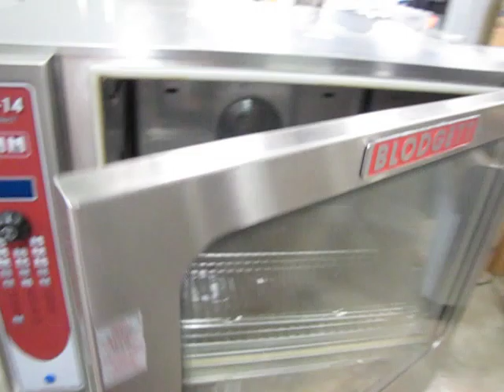Blodgett Single Gas Combination Oven Steamer BCX-14G Full Size - New (Other) On Castors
This Blodgett Single Gas Combination Oven Steamer BCX-14G Full Size - New (Other) On Castors has only been used a few times and is basically brand new.  It came out of a test kitchen and is an incredible deal with massive savings!